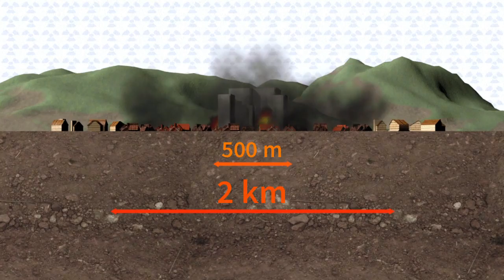As consequências de uma explosão atômica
Nasaki recordou nesta quarta-feira o ataque nuclear que atingiu a cidade do sudoeste do Japão há 72 anos, uma cerimônia marcada por um pedido emocionado do prefeito para que o Japão assine um tratado da ONU que proíbe as armas nucleares. Videográfico sobre as consequências de uma explosão atômica. REENVIO